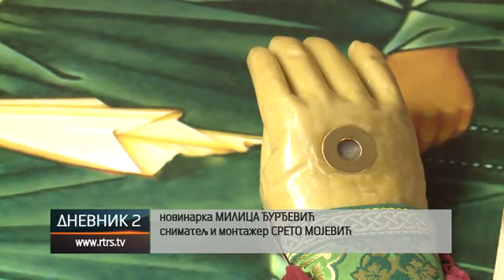Kalabuhov: Manastir ujedinjuje narode Rusije i Srpske